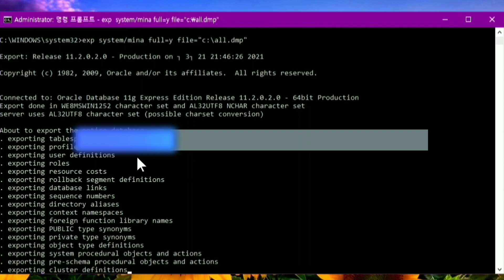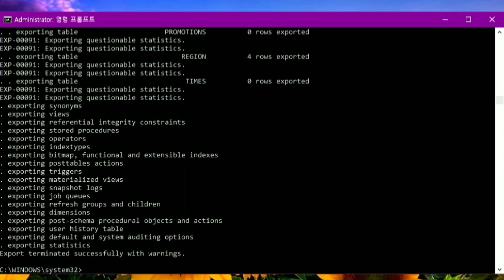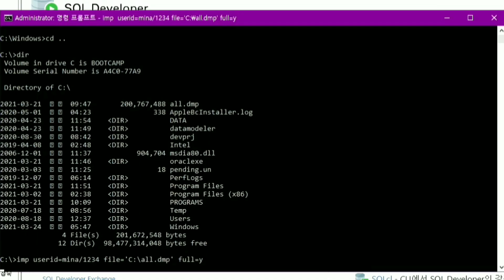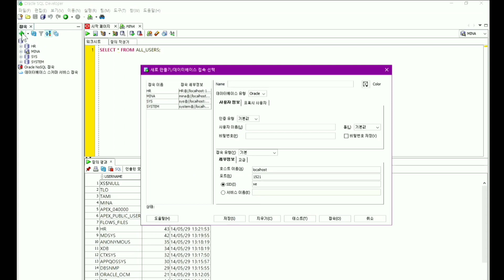떠보자, 덤프파일 👩🏻‍💻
이번 영상은 데이터 백업 및 복구에 관한 내용입니다. 오라클을 다시 설치해야 할 일이 생겨서 겸사겸사 찍어 보았어용! 😁
도움이 되길 바랍니다.

감사합니다!